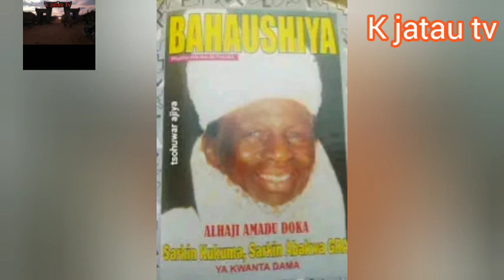amadu doka 'bakan damiya'